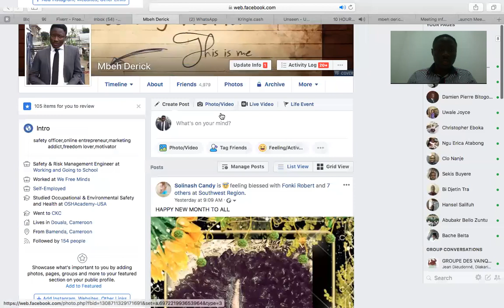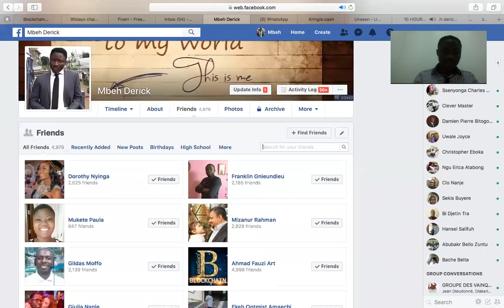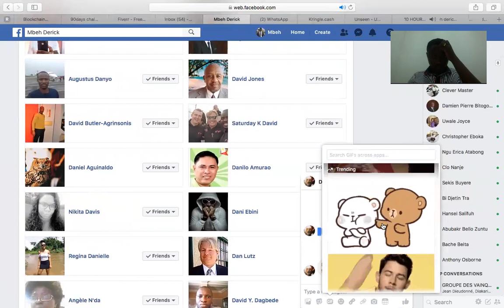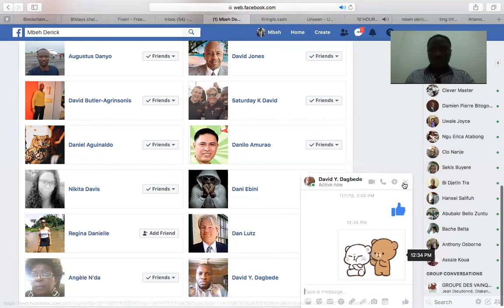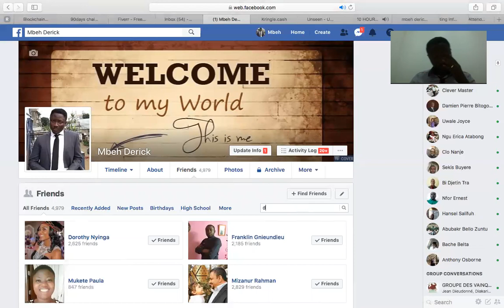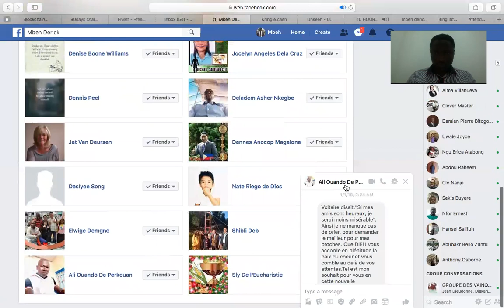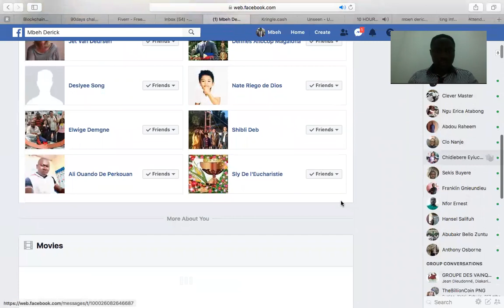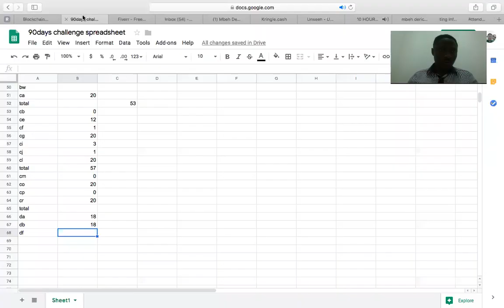DAY 12 OF MY 90DAYS CHALLENGE